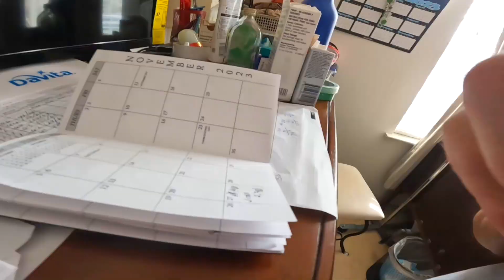UPDATE KAY PAPA DUDS / NAKA UWI NA SYA NG BAHAY/BUHAY AMERIKA/vlog 365